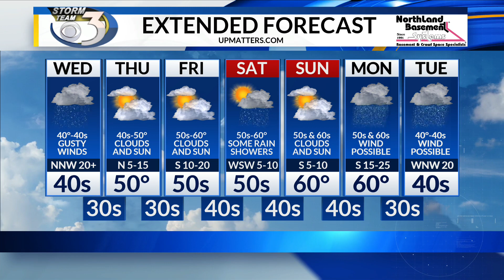LOCAL 3 TUESDAY EVENING WEATHER FORECAST 10/15/2019